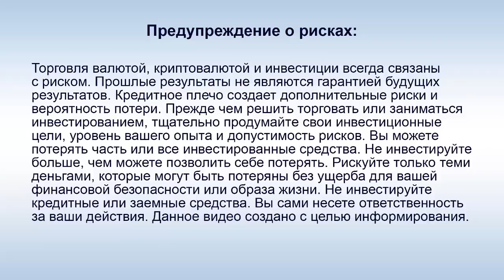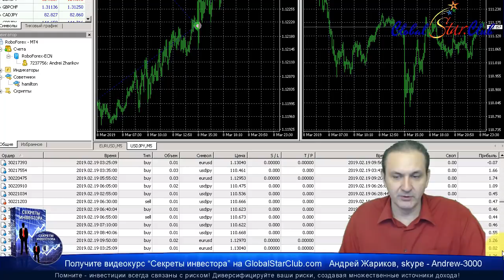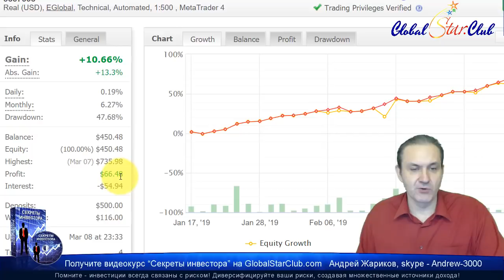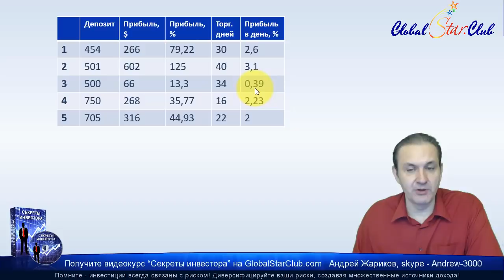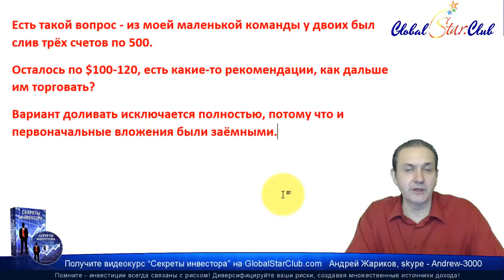Форекс-робот Гамильтон - От просадки до 125% прибыли